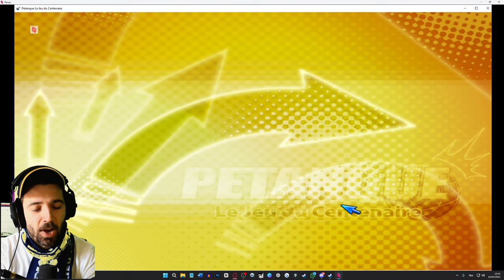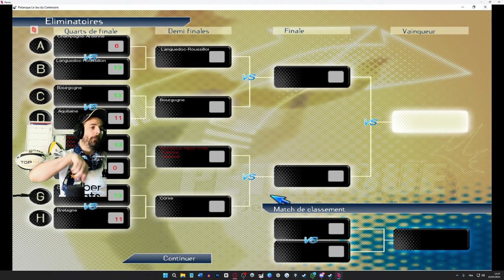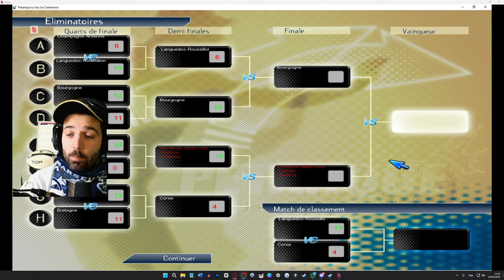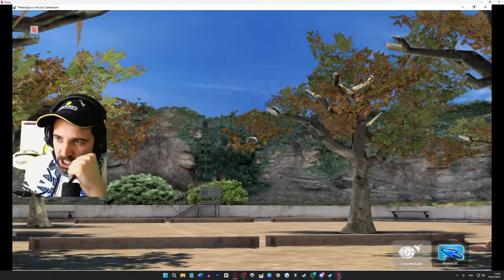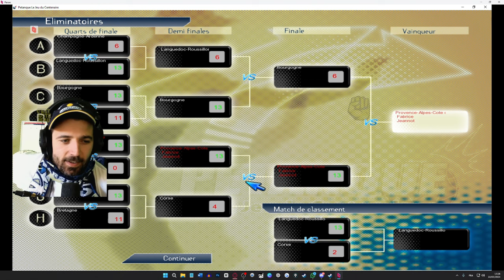Le MEILLEUR JEU de PÉTANQUE - COUPE de FRANCE [Niv.Normal] avec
Vivez les aventures de Fabrice et Jeannot à la pétanque ! Retour en live sur "Pétanque - Le jeu du centenaire", jeu uniquement dispo en physique avec un lecteur CD ! Je joue sur l'ordi de Tony alias @Experiencefoot alias Jeannot grâce au logiciel Parsec et c'est un pur bonheur !

Le MEILLEUR JEU de PÉTANQUE - COUPE de FRANCE [Niv.Normal] avec  @TonyRoleplay

Je suis en live sur ma chaine Twitch les matins entre 10h et 13h ▶️Twitch.tv/PoneeeyClub

Je suis un streamer sur Twitch du nom de PoneeeyClub, je parle beaucoup de sport, pas mal de rugby mais je joue aussi les matins entre 10h et 13h à des jeux vidéos. Jeu de gestion, Jeu de sport, jeu de simulation, ici je dépose mes replay mais aussi des série exclusives !